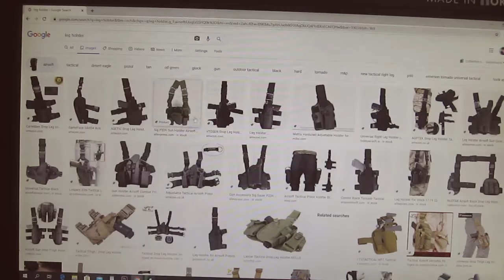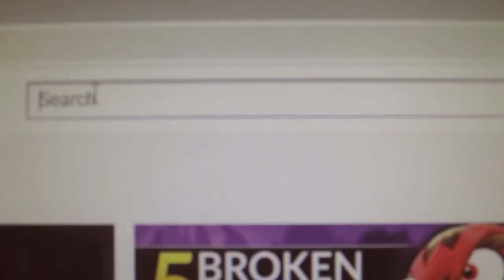DIY STRAP FOR AIRSOFT PISTOL HOLSTER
Hi Nyur! I have enjoyed making my own strap for my holster and from now on I can carry my pistol with my holster now.

AUPPORT EVERY SOCIAL MEDIA PLATFORMS OF EVERY ARTIST/ MUSIC CREATORS FOR MORE FREE AND AWESOME MUSIC FOR YOUR VIDEOS

Support their social media accounts:
SUPPORT OCTILARY